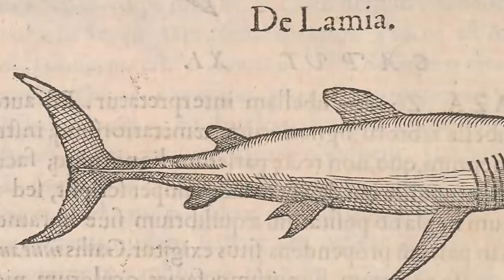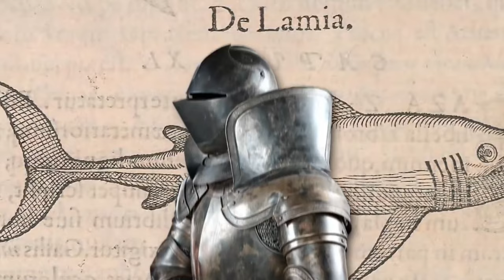10 Weirdest Things Ever Found In Animals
Animals keep suprising us, have you ever found a shoe that's been missing or perhaps a set of car keys you thought you'd lost forever? Well, you'd be shocked to discover where they might have ended up! This is not your typical exploration. We're venturing into the stomachs of sharks, snakes, cats, dogs, and more to uncover the 10 most weirdest things that have been found inside animals and this include also a human!

About Crazy Facts Friend
🎥 Videos about the animals
🎨 Written, voiced and produced by Science Fact Friend

🔴 Sea Creatures